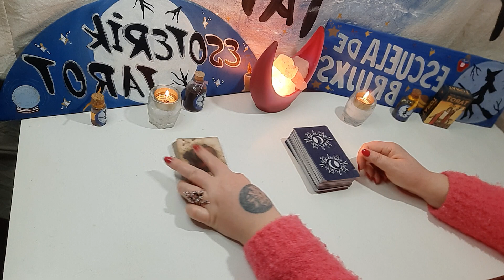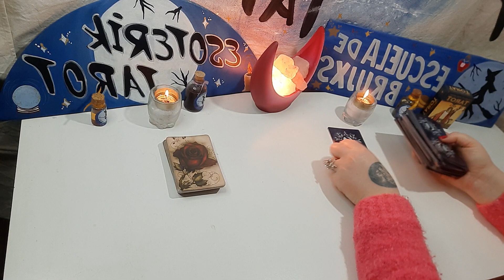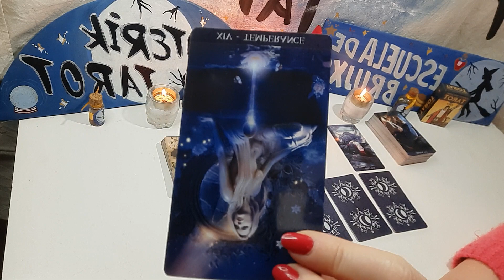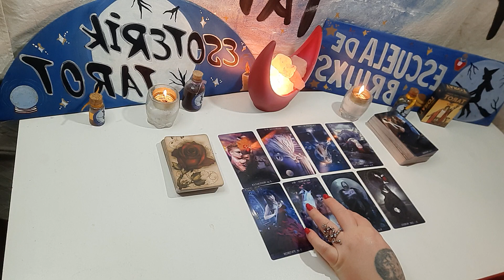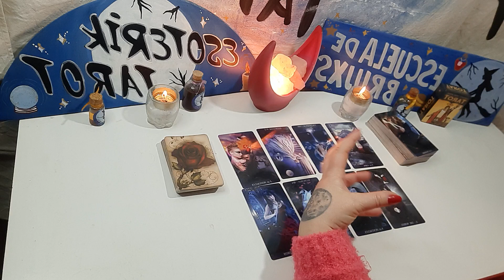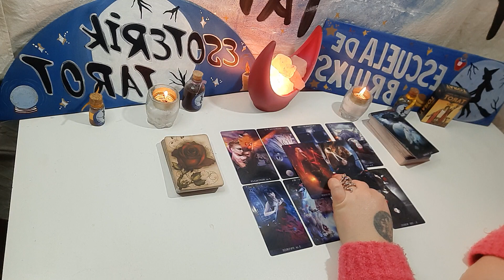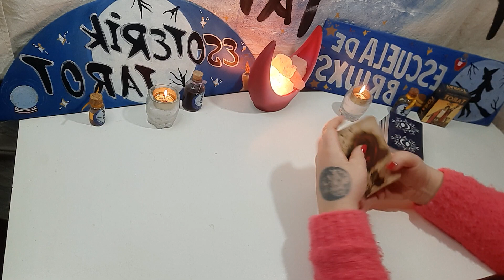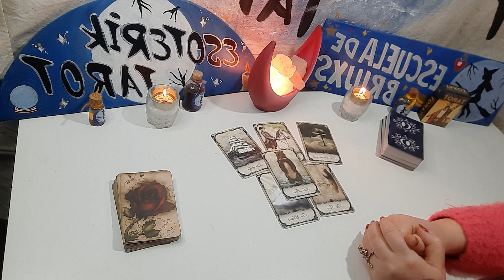tarot Aries ♈ Tu Ex 🔥 sufre por vos, intenta cerrar el ciclo pero no puede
Tarot aries tu ex
PARA INFORMACIÓN SOBRE EL SEMINARIO DE HIERBAS MÁGICAS QUE SE DARÁ EL 14 DE AGOSTO, EL TALLER DE TAROT GITANO QUE COMIENZA EL 17 y el SEMINARIO DE iniciación a la Bola de Cristal 🔮
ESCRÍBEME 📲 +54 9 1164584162